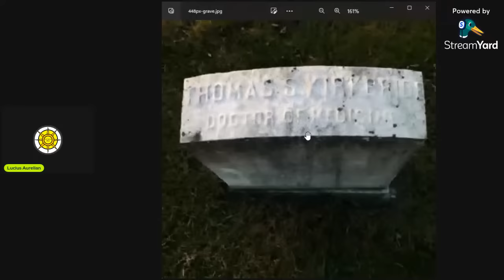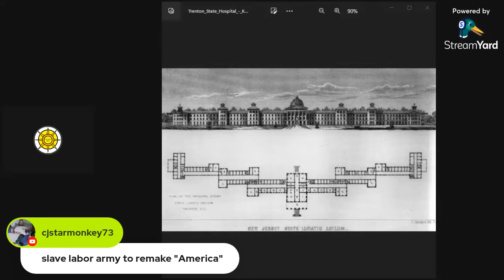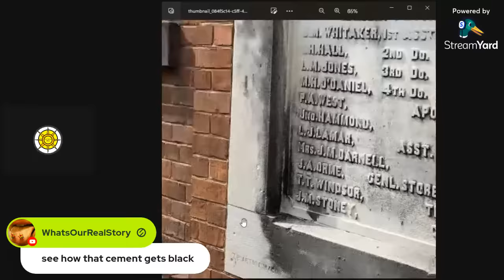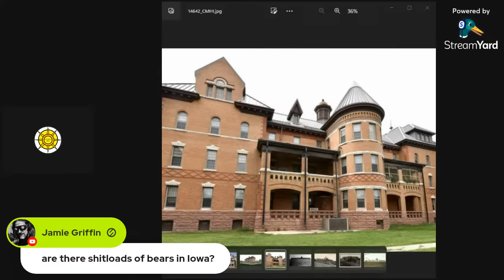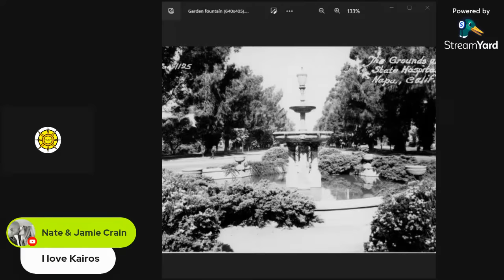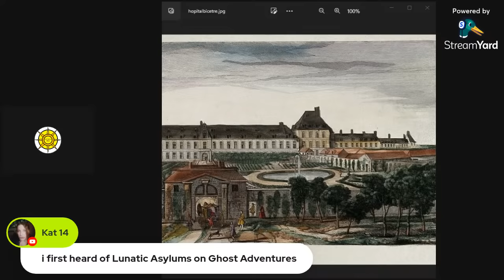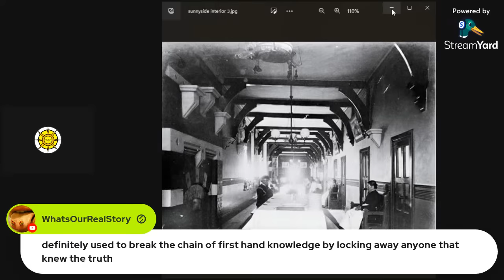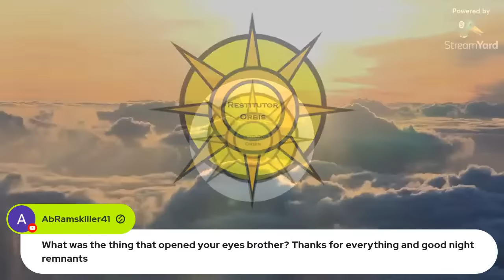Asylums-Kirkbride's Dream- (Live Stream)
-Greetings and Update on Channel
-Group Photo and Evidence Analysis
-Question and Answer Session
-Requests for Future Videos
-Requests for Live Streams/Frequency and Content
-Farewell